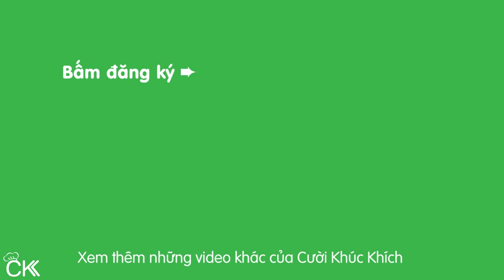CÁCH LÀM TỎI ỚT NGÂM GIẤM CHUA NGỌT TRẮNG GIÒN ĐỂ ĐƯỢC LÂU - CKK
Chia sẻ công thức và cách làm tỏi ớt ngâm giấm chua ngọt giòn ngon tại nhà. Tỏi ớt ngâm chua ngọt thường ăn chung với các món bún, mì, hủ tiếu. Trong video, CKK chia sẻ những bí quyết giúp tỏi ngâm trắng giòn, không bị xanh.

♨ CÔNG THỨC TỎI ỚT NGÂM GIẤM CHUA NGỌT GIÒN NGON:
 - 200g tỏi
 - 100g ớt
 - 200ml giấm
 - 2g muối
 - 200g đường
 - 300ml nước

CKK chúc các bạn làm thành công TỏiỚtNgâmGiấm TỏiỚtChuaNgọt dễ dàng nhanh chóng! ⛄